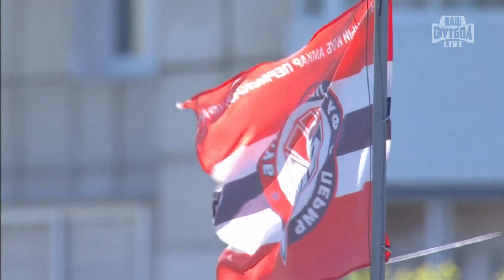Highlights Amkar vs FC Ural (1-1) | RPL 2015/16